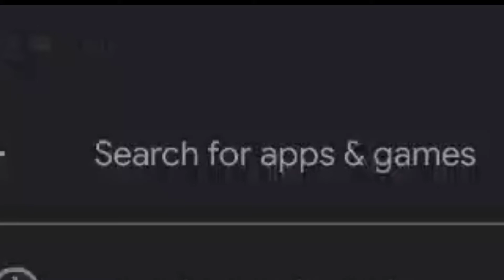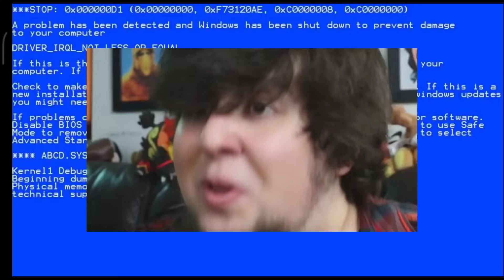Stumble Guys Gameplay | FIRST TIME PLAYING NAPAKAHIRAP PALA NETO!!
Stumble Guys is the same as Fall Guys in PC (I believe).
3 rounds from 32 players, 16, 8 then 1 winner. Enjoy watching!!

Downloaded: Google Play Store
*Requires internet connection